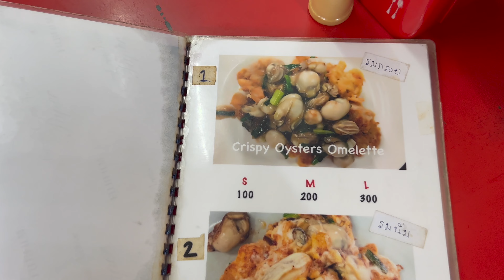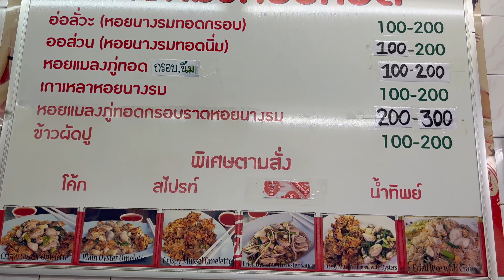CHEAP STREET FOOD WITH MICHELIN STAR RATING IN BANGKOK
VISITED 6 CHEAP STREET FOOD EATERIES WITH MICHELIN STAR RATINGS IN BANGKOK THAILAND!

LOCATIONS:

NAI MONG HOI THOD
539 Phlap Phla Chai Rd, Pom Prap, Pom Prap Sattru Phai, Bangkok 10100, Thailand